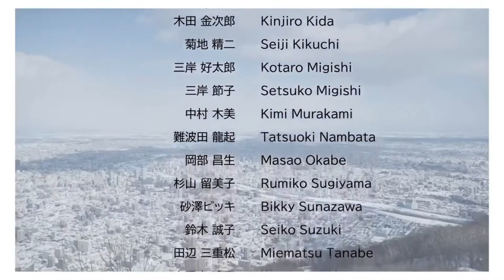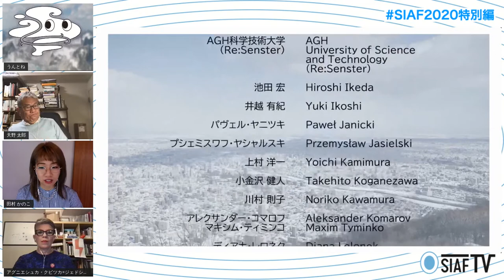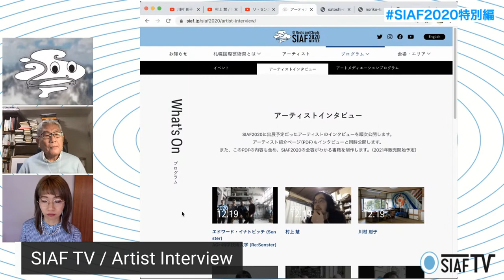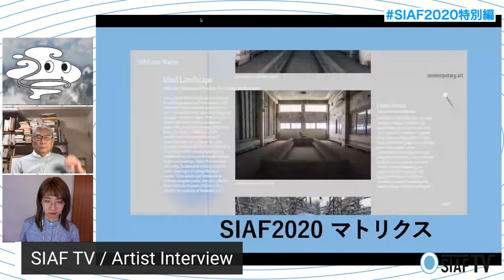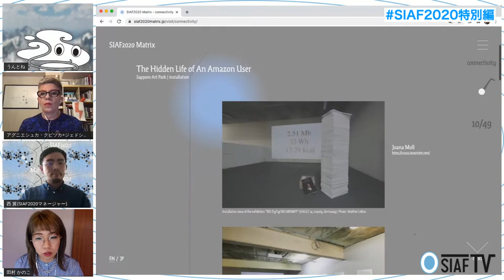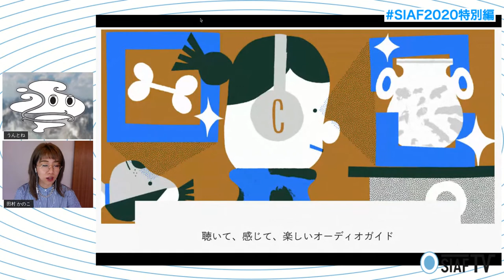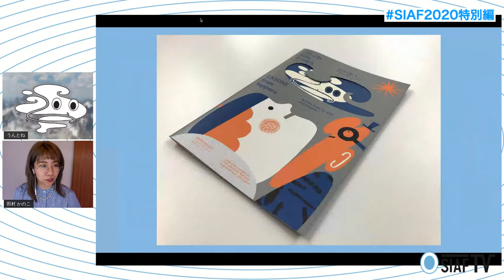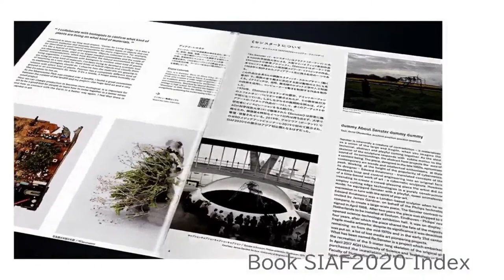札幌国際芸術祭2020特別編 キックオフ生配信 [12/19 14:00- 日本語版] アーカイブ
札幌国際芸術祭2020で予定されていた展示・プログラムの内容や作品のアイデアを紹介する「札幌国際芸術祭2020特別編」が12月19日よりスタート。
オープニングイベントとしてオンラインで札幌・東京・ポーランドを繋ぎ、SIAF2020のディレクター3名と企画担当者が「SIAF2020特別編」のコンセプトなどを紹介しました。

当日の様子をアーカイブとして、公開します。

‹出演›
 天野太郎(企画ディレクター[現代アート担当]／統括ディレクター)
アグニエシュカ・クビツカ＝ジェドシェツカ(企画ディレクター[メディアアート担当])
田村かのこ(コミュニケーションデザインディレクター)​​​​​​​

‹司会›
うんとね（SIAF2020 公式キャラクター）